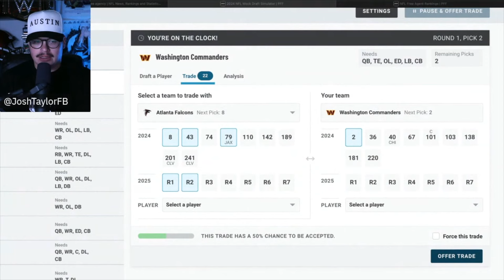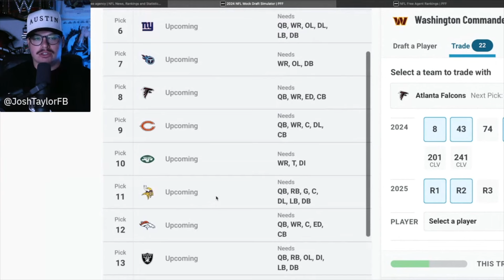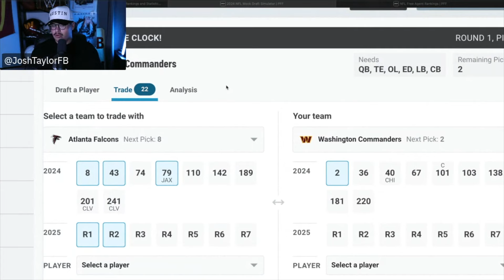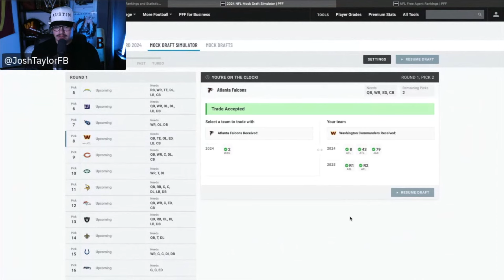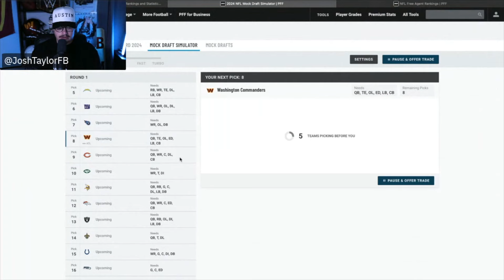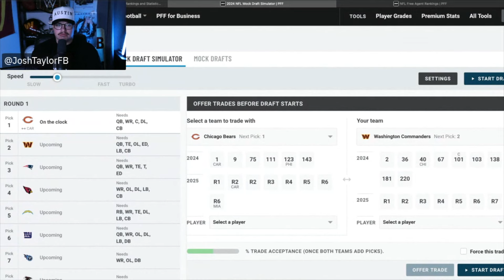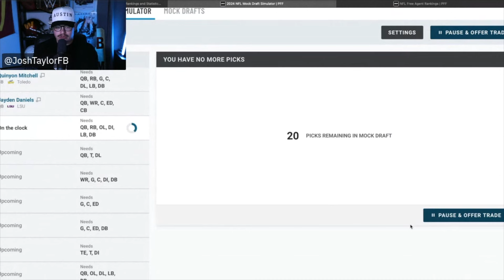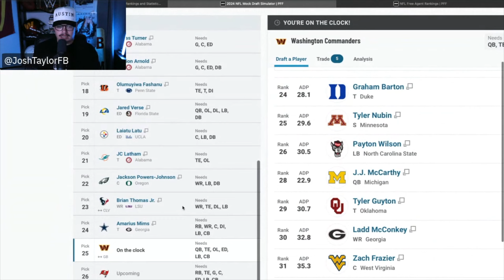Washington Commanders Possible Trade Scenarios!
The Washington Commanders have a lot of Draft capital, and the most Salary Cap in the NFL heading into Free Agency, which puts them in some possible situations for trade scenarios! Here's a look at some possible player moves that Washington could make, as well as some Draft Night moves that have been talked about!